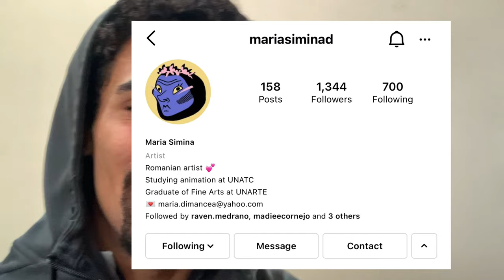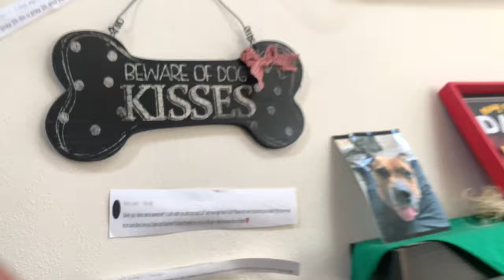My Dog's EXCITING Third Birthday!!! [With DIY Dog Birthday Cake]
Cyber the Doberman turned three years old this year! in today’s vlog we celebrate Cyber‘s birthday by making him a self-made dog cake. The ingredients are ground chicken along with butternut squash. Kami his sister, got little cupcakes. We couldn’t leave her out of the fun! After we ate we had cyber open up his dog gifts. One of my dogs favorite activity to do is to open up boxes as you can see in the video. After cyber opened up his gifts he got to eat his cake and then we ran around and played games for an hour. It was super fun and I’m glad you guys could tagalong.

I also want to give a huge shout out to Maria for the awesome fan work. Go check it out on Instagram the link is below;